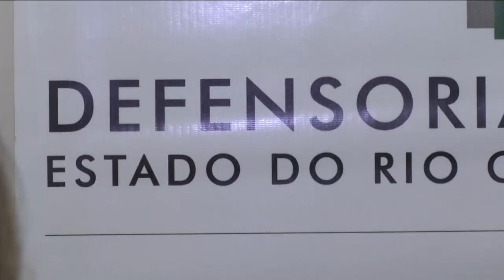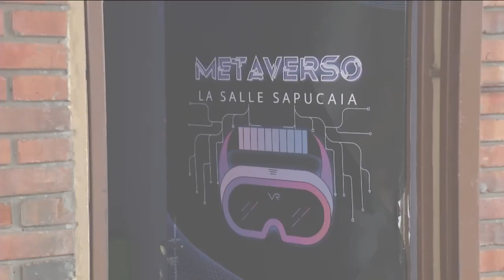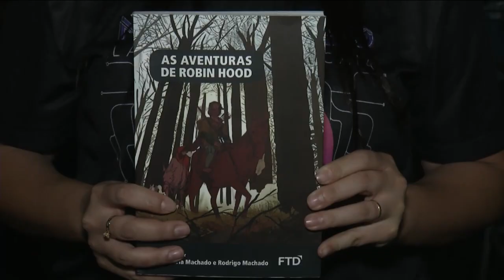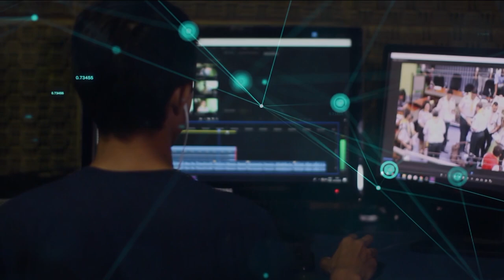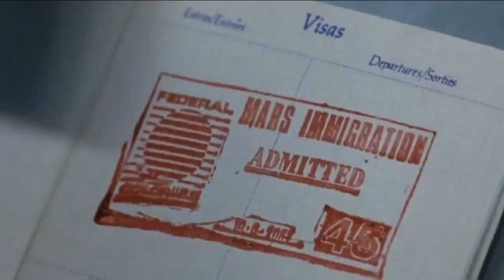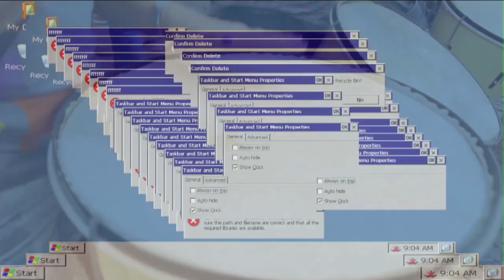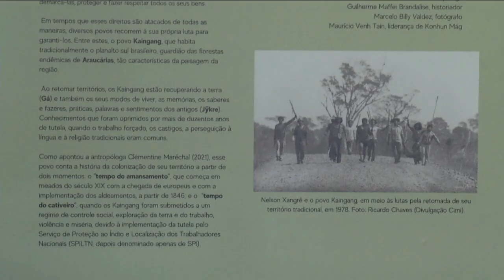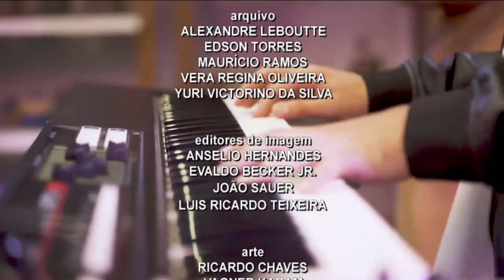Redação TVE | 18h30 - 03/05/22